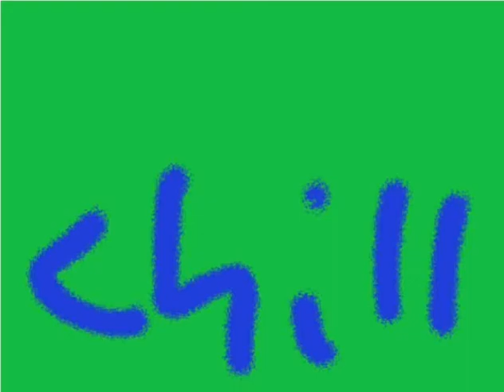Just Chill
a song i made for you to chill
hooe you like it